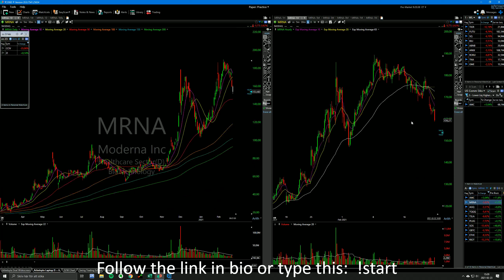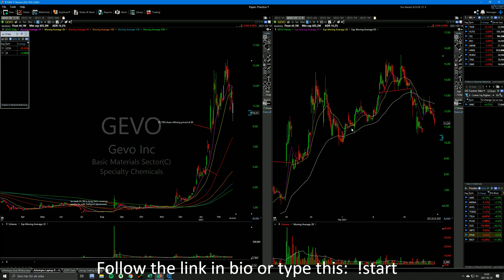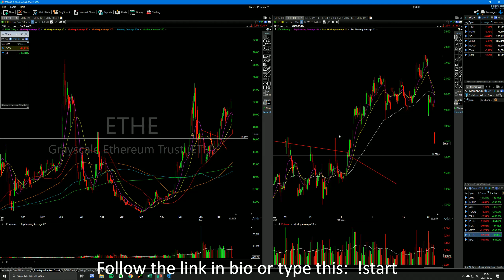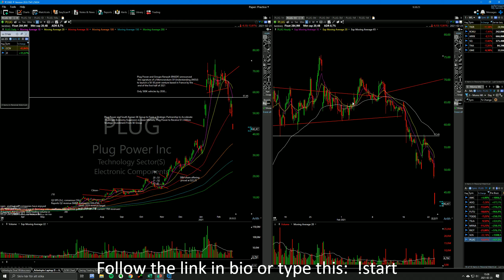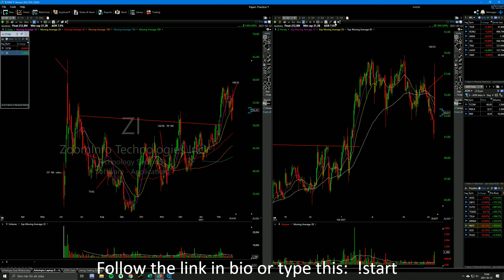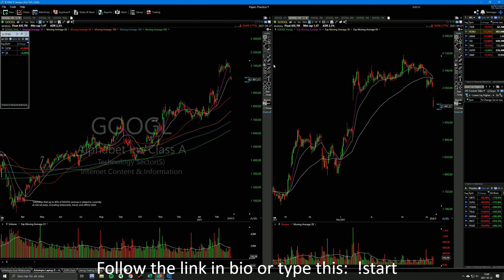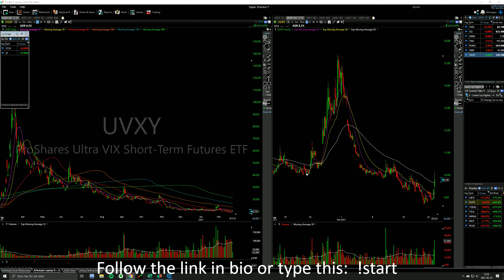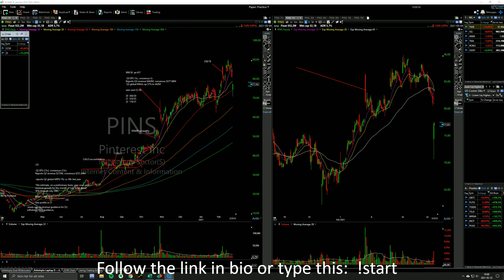Newbie traders getting schooled again. Trade with rules. Join the stream.